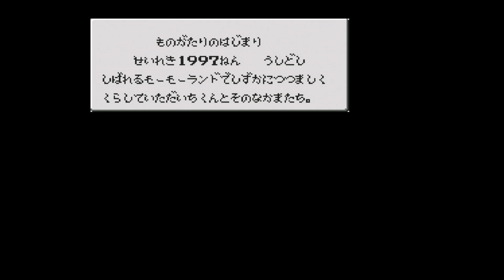[PCE 게임] 대지의 대위기 - 자연으로(1989)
고전 PC 엔진 게임을 해봄